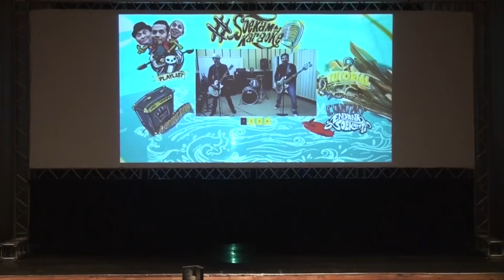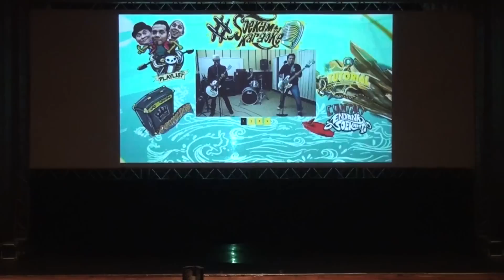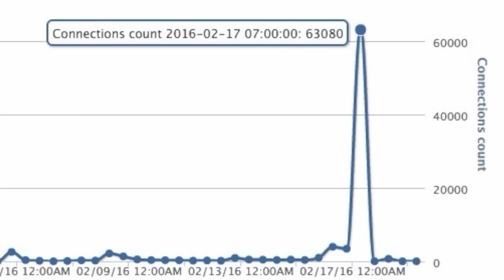LAUNCHING ALBUM SOEKAMTI DAY DOES (eps 168)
DIARY OF ERIX SOEKAMTI

maafkan Aku tidak berbagi & memberi kabar beberapa hari.
tapi memang minggu ini adalah minggu penuh beban atas semua kerja keras Kita bersama.

Alhamdulillah Album Endank Soekamti ke 7 dirilis dengan lancar.
Album soekamti Day bisa kalian dapatkan melalui & semua gerai digital sedunia.

bersama dengan launching Album Soekamti Day Kita jg mempresentasikan semua kreatif konten dan infrastruktur yang juga nantinya akan dikontribusikan untuk Euforia music ecosystem.

terimakasih untuk semua support dan doa.